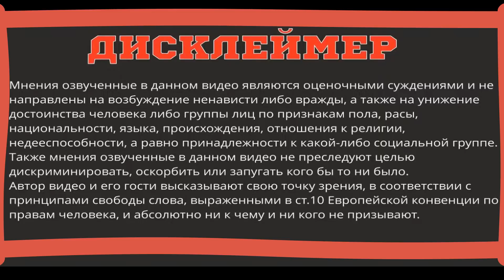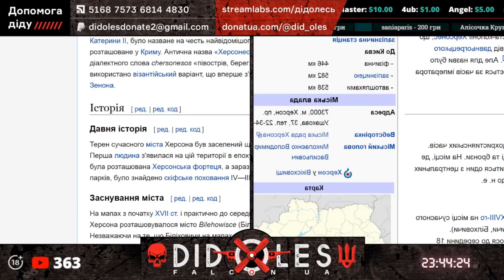РУССКИЙ НЕМЕЦ И БЕГЛЫЙ ОДЕСИТ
BTC 3MA4ry3CXTxNtUd6tFZP7pVQdMziFodfv2
ETC 0x1C4A41Df35f016f2F6405e63bD785b39f35d09A1